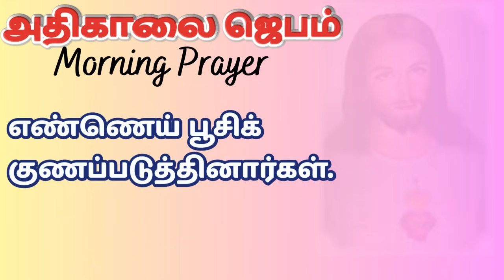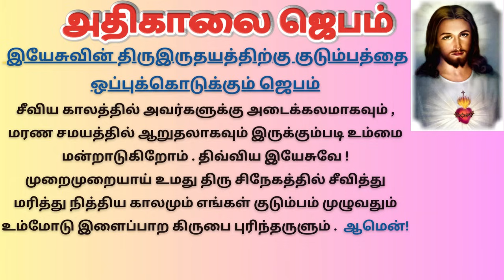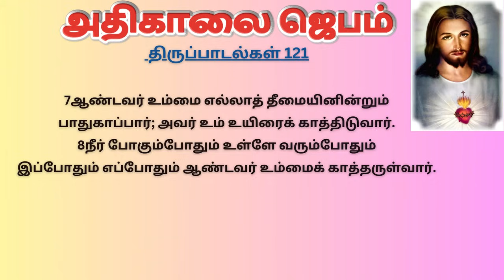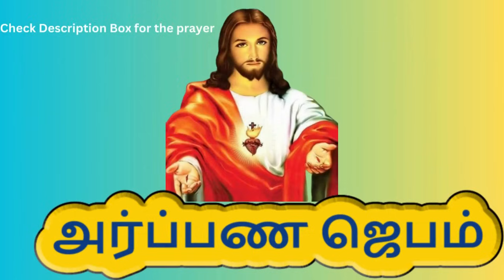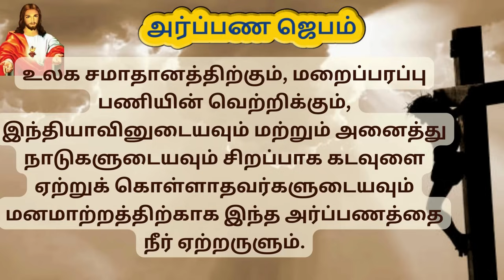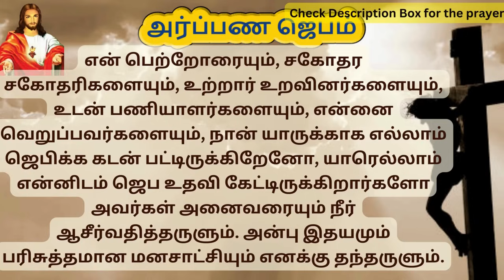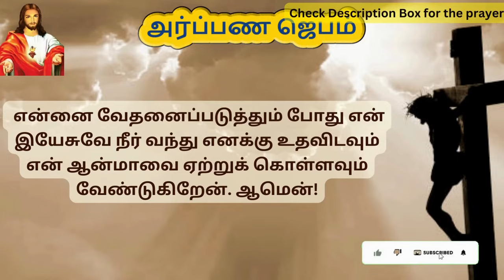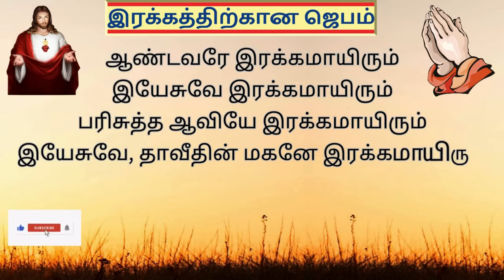கண் விழிக்கையில் அதிகாலை ஜெபம்| Morning Prayer in Tamil அவர்களுக்கு எதிரான சான்றாகும்”